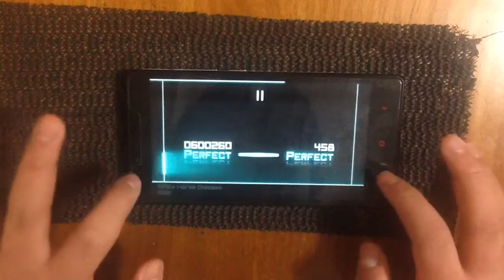[0 NG] White Horse Disease - Missionary | Hard LV8 | OMEGA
Player : Likey
Device: Redmi Nnote 1S
Speed : 1.1 (IPad 2 Use 1.0)
Game : Dynamix